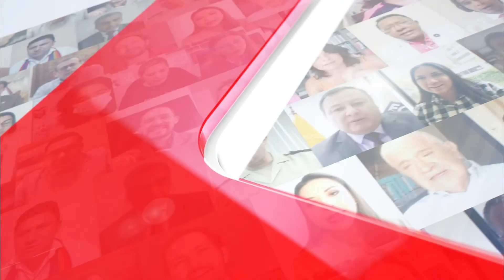🚨 "LA DENUNCIA DE GUADALUPE LLORI NO TIENE PIES NI CABEZA" | PEDRO ZAPATA, COMISIÓN PLURIPARTIDISTA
Entrevistamos al presidente de la Comisión Pluripartidista que evaluará la denuncia contra Guadalupe Llori en la Asamblea Nacional, Pedro Zapata, quien nos anticipa el estado de dicha denuncia en el pleno de la Comisión.

Conduce: Fernando Rosero Rohde.